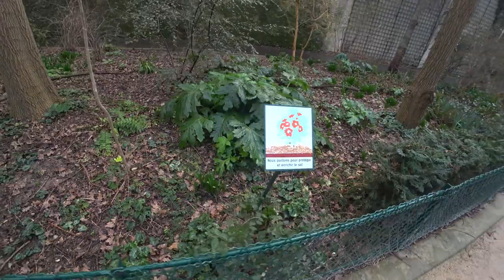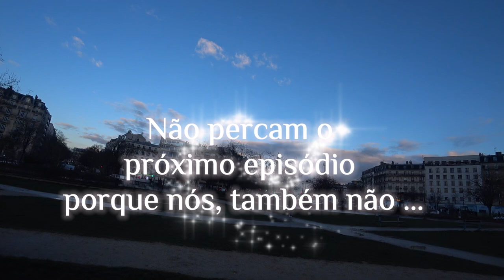🚀🕵️‍♀️ Paris: Caçada aos Bonecos Espaciais! | França 🇫🇷 | EP 263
Uma divertida caça aos bonecos dos Space Invaders 🎮, explorando ruas e avenidas icônicas, como o Corredor Verde de René-Dumon e a histórica Praça da República 🏛️. Foi uma aventura cheia de arte urbana e descobertas! 🌟
╰➤ 🌍 *Para seguir nosso itinerário, confira o MAPA DOS LOCAIS VISITADOS: * 🗺️📍:
[🍽️] 00:54 ◀ Mesa invulgar
[🎂] 01:26 ◀ Bolo de Noiva
[🍣] 01:43 ◀ Comida Japonesa
[❄️] 02:18 ◀ Neve em Miniaturas
[🏢] 02:45 ◀ Edifício redondo
[🚗] 02:52 ◀ Stand de Automóveis
[👾] 03:35 ◀ Caça aos Space Invaders em Paris
[🌳] 05:23 ◀ Coulée verte René-Dumont • Paris
[🥟] 10:21 ◀ Pão chinês, Bolinho de massa de pão com formato de animais
[🏙️] 12:04 ◀ Praça da República Parisiense
[📽️] 15:22 ◀ Amostra dos Próximos Episódios de Paris
[🎬] 17:37 ◀ Trailer
╰➤ 🌄  *ASSISTA A OUTRA SÉRIE DE VIAGENS* ▼